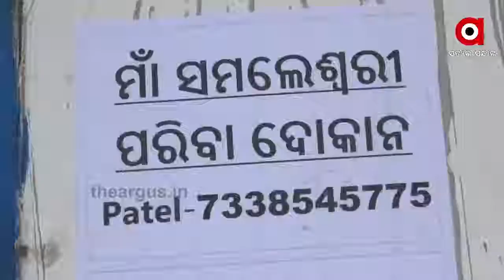କେମିଷ୍ଟରୁ ବିଶୋଧନ ପରିବା ଦୋକାନୀ ...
ଲକଡାଉନ ଛଡାଇନେଲା ଚାକିରୀ । କିନ୍ତୁ ନିରାଶ ନହୋଇ ପରିବାରର ଗୁଜୁରାଣ ମେଣ୍ଟାଇବା ପାଇଁ ଅଣ୍ଟା ଭିଡିଲେ, ଆଉ ସଫଳ ବି ହେଲେ । ପେଶାରେ ଜଣେ କେମିଷ୍ଟ ହୋଇଥିବାରୁ କରୋନା ସଂକ୍ରମଣକୁ ଭଲ ଭାବେ ବୁଝିପାରିଥିଲେ